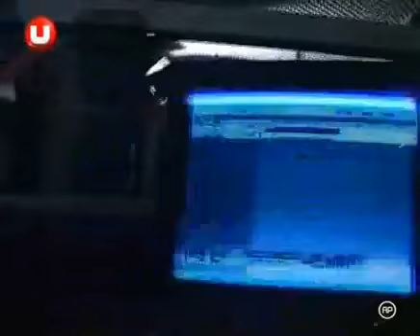Cabron & Iony @ Live Urban Groove (2007)